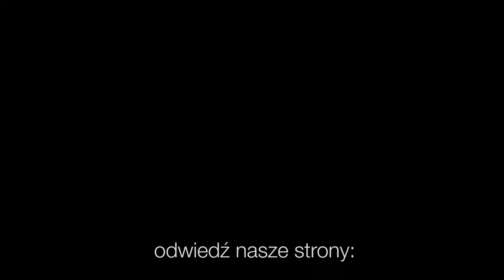Codziennik biblijny, Słowo na dzień 5 sierpnia 2021 r.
Rozważanie biblijne na Słowo dnia:

Prorok, który ma sen, niech opowiada sen, ale ten, który ma moje słowo, niech wiernie zwiastuje moje słowo! Cóż plewie do ziarna? – mówi Pan.
Jr 23,28

Paweł pisze: Mowa moja i zwiastowanie moje nie były głoszone w przekonywających słowach mądrości, lecz objawiały się w nich Duch i moc, aby wiara wasza nie opierała się na mądrości ludzkiej, lecz na mocy Bożej.
1 Kor 2,4-5
Codziennie o 7 rano spotkanie z Biblią.